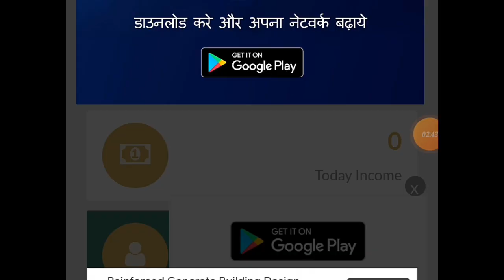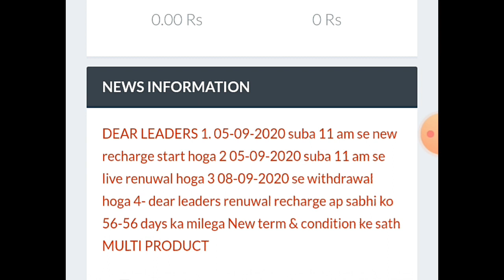Multi Product Online Service | Multi Product Account Good News | Multi Product New Update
🔴Multi Product Online Service | Multi Product Account Good News | Good News Multi Product Account

HELLO FRIENDS,
                               दोस्तों आज के इस Video में मैं आपलोग को बताने वाला हु की आप भी multi प्रोडेक्ट से एक Good News आ गया है जी ह| दोस्तों | तो दोस्तों आप ये सोच रहे होंगे की ये कैसे होगा तो फिर देखिये हमारा ये पूरा video और अगर ये Video आपको पसंद आता है और आपके काम आता है तो Please इस Video को Like करें और अपने दोस्तों को भी Share करें और हमारे channel my first solution को Subscribe करना बिलकुल न भूलें |

बहु उत्पाद ऑनलाइन सेवाएं
1) 3 से 4 वर्किंग डे मुझे डेबिट फ्रीज हैट
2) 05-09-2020 से नए रिचार्ज स्टार्ट हॉग
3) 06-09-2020 से रेनुवल हॉग
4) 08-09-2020 से विदड्रॉल हॉग

 Multi Product online service bhag gya

multi Product online service ke sare account Freeze Ho Gaye Tha jis wajah se 4, 5 Dino tak sari services off Thi To Friend Ab Servce Open Hone Wala Hai To Saturday Ya Firr Monday Ko Chalu Ho Jayega.

Jane is video me pura sach

video Ko jyada se jyada shear jarur kare

HI Guys Mera Name Niraj Hai Is YouTube Channel Par Apko Always YouTube Tips | YouTube Seo | How To Grow YouTube Channel | Increase YouTube Subscriber | Increase YouTube Views | YouTube Latest Updates | How To Increase Views | Jaise YouTube Topics Par Videos Mil Jayengi

1M Technology
1m technology
1M Technology,
1m technology,

About :- 1M Technology is a YouTube Channel, where you will find technological Videos like New Interesting Applications,Cool Games & Amazing Tech Products Unboxing & Reviews. All About Tech  in Hindi, New Video is Posted Everyday